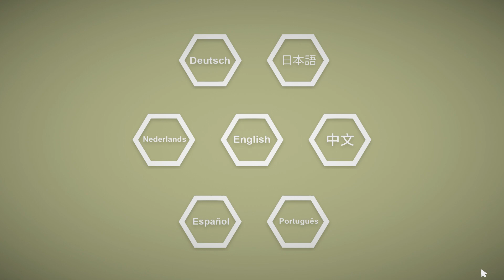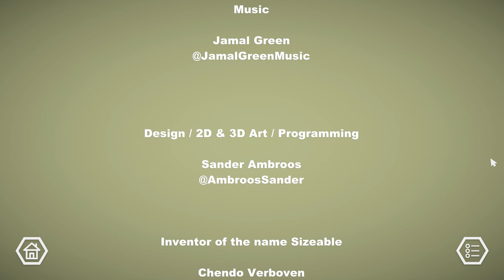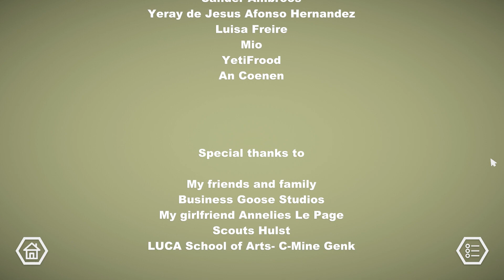SIZEABLE Full Game / All Tortoises / All Achievements (Puzzle/Exploration Game)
TITRE : Sizeable
GENRE : Occasionnel, Indépendant, Stratégie
ÉQUIPE DE DÉVELOPPEMENT: Sander Ambroos
ÉDITEUR : Business Goose Studios
DATE DE PARUTION : 19 mars 2021

0:26 Tutoriel
2:20 Level 1 Seaside
5:22 Level 2 Desert
9:13 Level 3 Campsite
11:29 Level 4 Seasons
14:48 Level 5 City
17:38 Level 6 Themepark
20:27 Level 7 Space
24:00 Level 8 Halloween
26:50 Level 9 Golf
29:11 Level 10 Sakura
31:21 Level 11 Deepsea
33:58 Level 12 Medieval
36:30 Level 13 Farm
39:30 Level 14 Easter Isle
43:45 Level 15 Jungle
47:19 Level 16 Time Machine
51:48 Level 17 Mine
55:16 Level 18 Ants View
1:00:42Level 19 Swamp
Achievement :
1:05:29 A Sizeable Victory! : Complete the main levels of Sizeable.
1:05:40 Level 20 Northpole
Achievement :
1:11:00 Shellebration ! : Find every tortoise and unlock the secret levels.
1:11:15 Secret level 1
1:12:51 Main Menu
Achievement :
1:14:27 From the Beginning! : Find the secret level hidden in the main menu.
1:14:40 Secret level 2
1:17:28 Level 9 Golf
Achievement :
1:19:15 Hole in One! Unlock the secret golf levels
1:19:28 Secret level 3 Golf - Halloween
1:22:35 Secret level 4 Golf - City